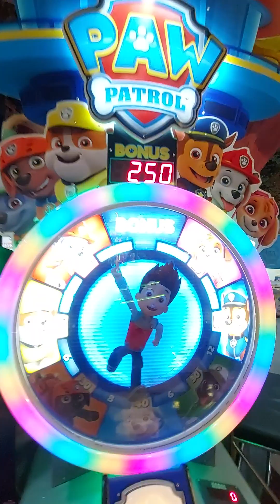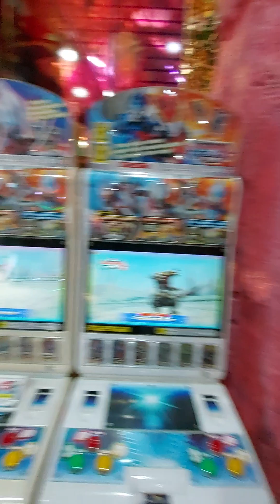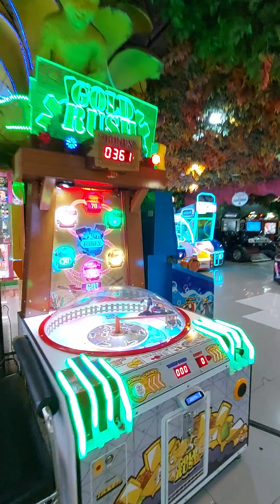Tempat bermain anak di mall